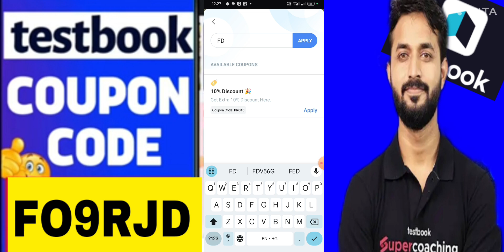Testbook Pass Pro Coupon Code Free Today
Code FDV56G FO9RJD  L0L7QO

जायेगी

your Questions🙋🙋🙋🙋